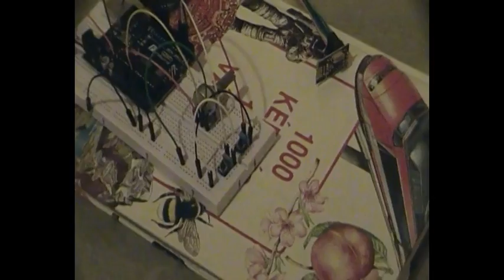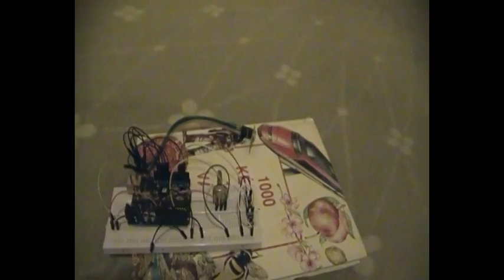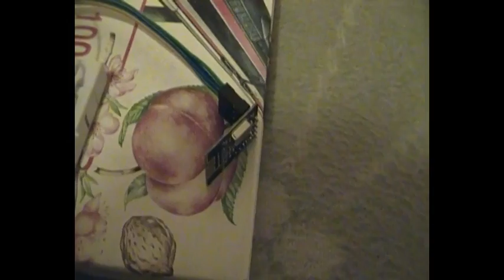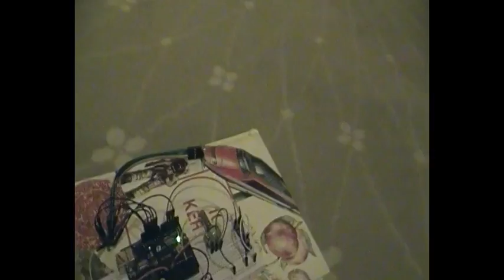Magnetic tachometer and remote DC motor control on Arduino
This time, there were so many things to explain that I dared to use my voice and tell everything instead of writing a 100 rows long description (if it's allowed to be so long at all). And again, sorry for my English! It's not my first language. Please don't judge me by that. Instead, try to appretiate that I tried to talk, as well as I would if a stranger would try to speak to me on my language!
Other than that, if anyone's interested about the source code, It'll take some time to clean it up, since many garbage code remained there which I used for testing purposes. Also, I wrote my own sending and receiving routines there instead of using Maniacbug's well known routines, which would have been definitely a better choice to use, but I like challenges, because I do! ;)

PS.: the transceiver chip I used is called NRF24L01, if you couldn't  catch it.